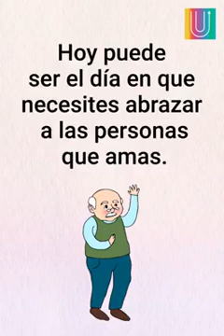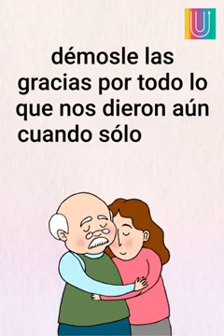Amor a los padres